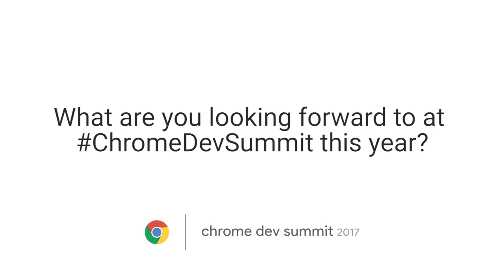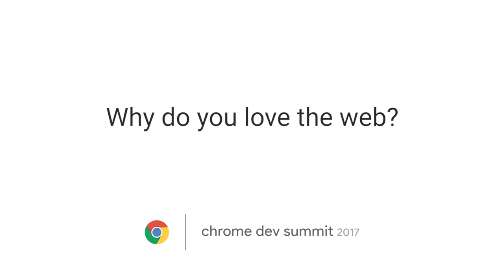The Web Developer Community (Chrome Dev Summit 2017)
The web developer community at Chrome Dev Summit 2017 was vibrant and inspiring. We interviewed attendees and speakers to learn why they love the web and what they look forward to the most in the Chrome Dev Summit annual event - hear their answers in this video!

event: Chrome Dev Summit 2017; re_ty: Publish;